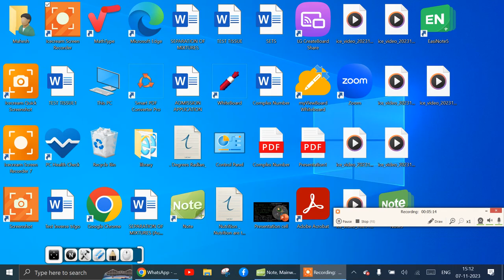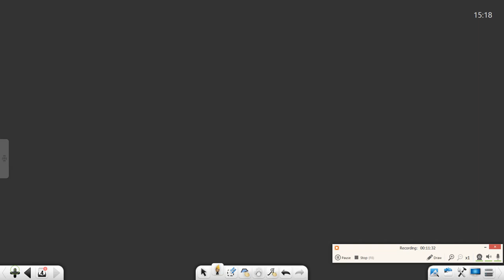EXERCISE 12 1 LIMITS Q 24 Q 32